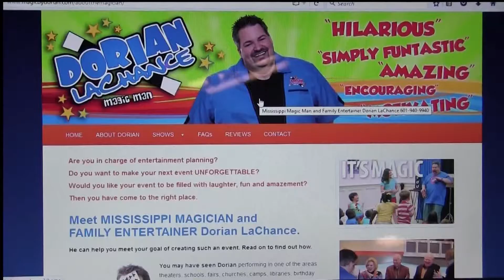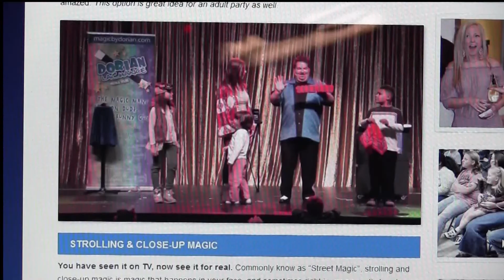magic for web